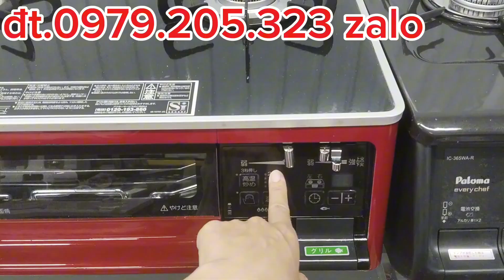chỉ từ 1,8tr bếp rinnai và paloma bếp ga nội địa nhật bếp dùng lướt đt 0979,205,323 zalo